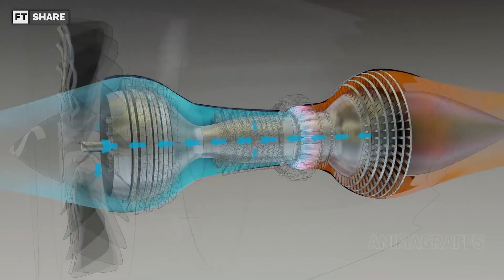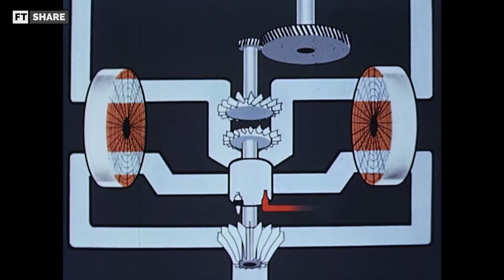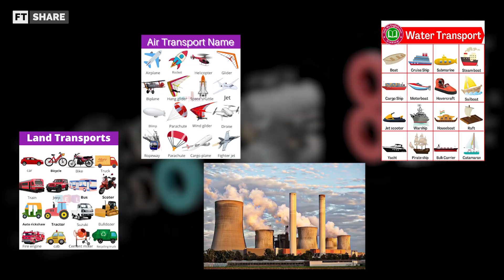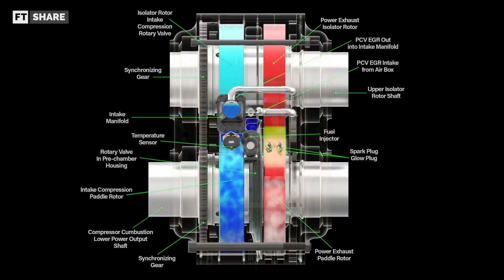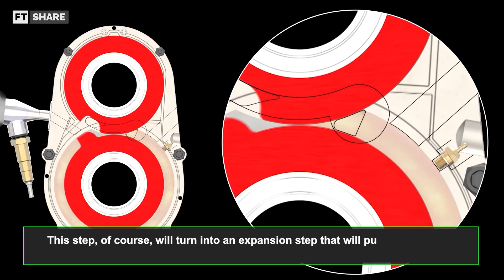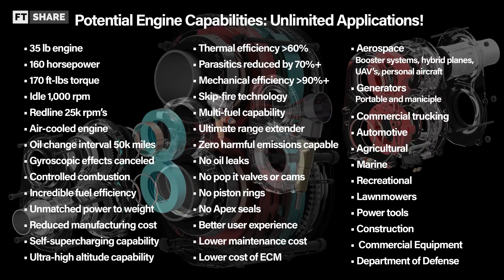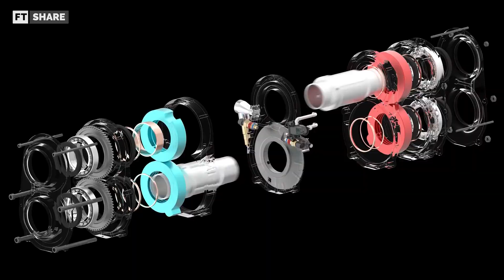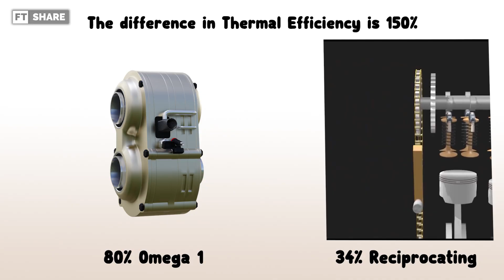Ready To Destroy EV Engine!! | Astron Aerospace - Omega 1 Engine